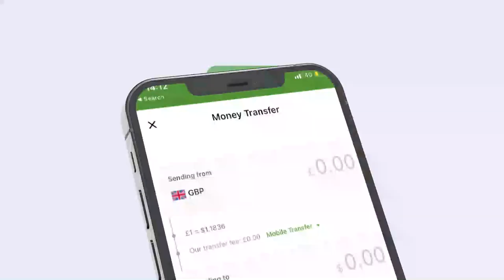Dhaarinta Sadexdii xubnood ee Komishanka Doorashooyinka Qaranka JSL ee ay Ansixiyeen Golaha Wakii...